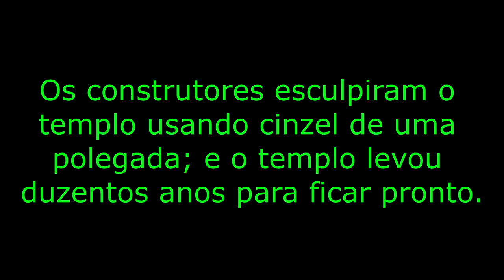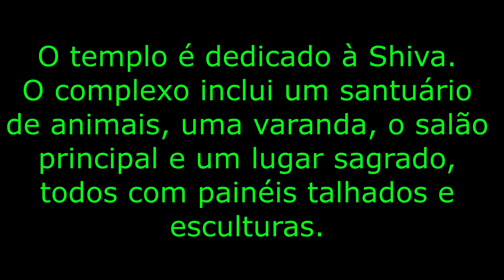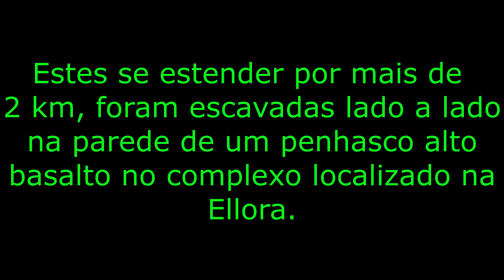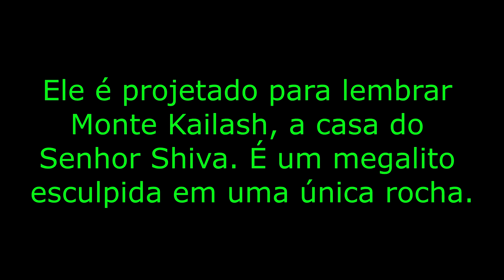UM TEMPLO CONTRUIDO EM UM SÓ MEGALITO KAILASH TEMPLE